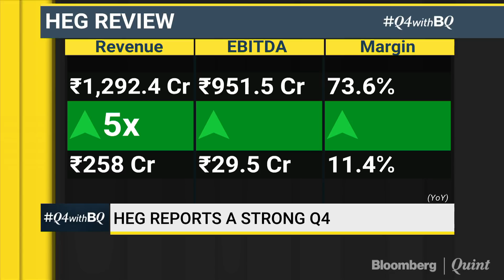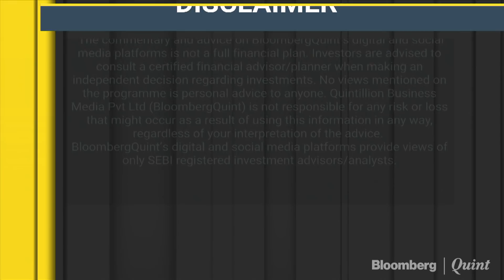Q4 With BQ: HEG's CMD Lists Out His Plans For FY19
Q4 With BQ: Revenue likely to grow 2.5x in FY19, says HEG's CMD Ravi Jhunjhunwala.